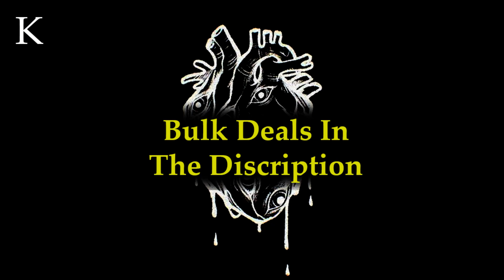(FREE) EST Gee Hard Type Beat 2023 | "STOP SNITCHIN"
This beat is free for non-profit use only, which means you cannot make money off of it unless you buy a license.

MUST INCLUDE (Prod by: Koap x prodbylyx x okayyygib)

Key:  D sharp m
Tempo: 150

(ignore tags)